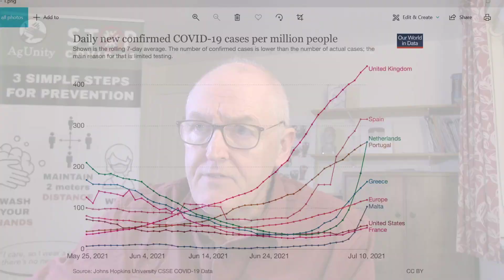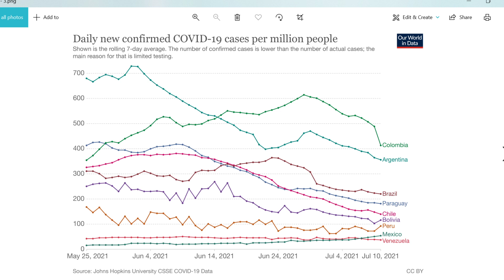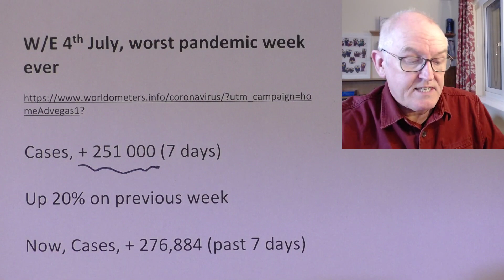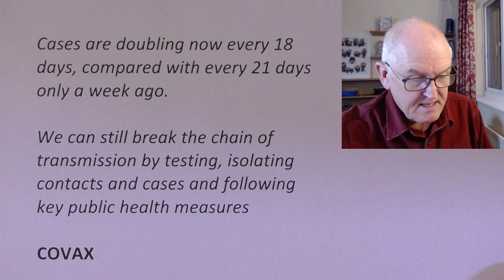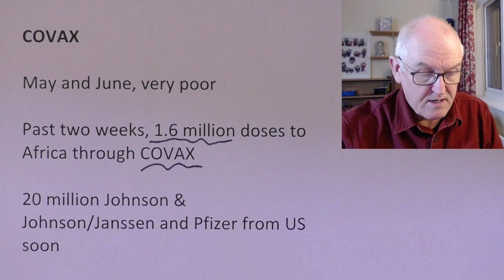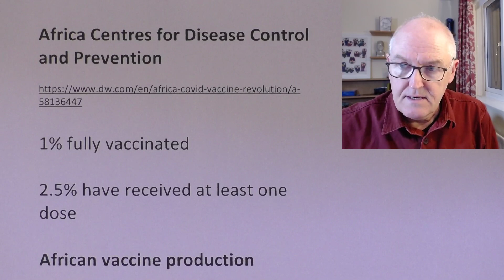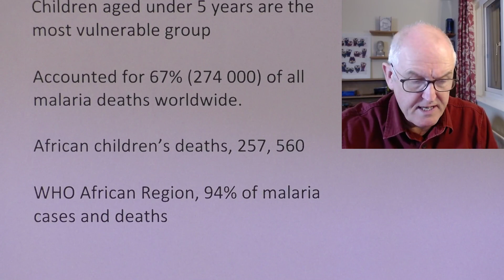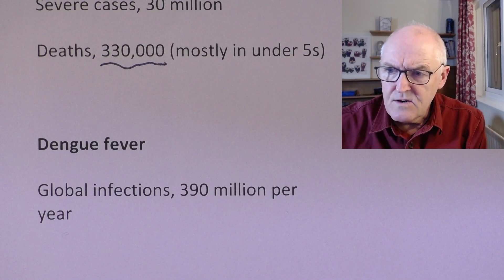Africa, rapid increases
Global, in Africa cases have risen for the past 7 weeks

Africa

Cases have risen for seven weeks

Onset of the third wave on 3 May 2021

W/E 4th July, worst pandemic week ever

Cases, + 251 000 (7 days)

Up 20% on previous week

Now, Cases, + 276,884 (past 7 days)

Sixteen African countries, in resurgence

Delta variant in 10 of these

First delta detected in Nigeria

Dr Matshidiso Moeti, World Health Organization (WHO) Regional Director for Africa

Africa has just marked the continent’s most dire pandemic week ever.

But the worst is yet to come as the fast-moving third wave continues to gain speed and new ground

The end to this precipitous rise is still weeks away.

Cases are doubling now every 18 days, compared with every 21 days only a week ago.

We can still break the chain of transmission by testing, isolating contacts and cases and following key public health measures

COVAX

May and June, very poor

Past two weeks, 1.6 million doses to Africa through COVAX

20 million Johnson & Johnson/Janssen and Pfizer from US soon

In coordination with the African Union to 49 countries

Norway and Sweden sending soon

UNICEF

Agreement to supply the African Union, 220 million doses Johnson & Johnson vaccine by the end of 2022.

2021, first 35 million to arrive

SA production

So far

66 million doses delivered to Africa

40 million through bilateral deals

25 million COVAX-supplied

800 000 doses via African Union African Vaccine Acquisition Task Team

50 million doses administered to date, (1.6% of global doses)

16 million fully vaccinated, (2% of population)

Africa Centres for Disease Control and Prevention

1% fully vaccinated

2.5% have received at least one dose

African vaccine production

Produced about 1% of its vaccines so far

Tunisia, Algeria, South Africa and Senegal

Malaria

Preventable and curable

Worldwide cases, 229 million

Children aged under 5 years are the most vulnerable group

Accounted for 67% (274 000) of all malaria deaths worldwide.

African children’s deaths, 257, 560

WHO African Region, 94% of malaria cases and deaths

Tuberculosis in Africa

Cases, 2.5 million

Deaths, 417,000

(1.7 million globally)

Diarrheal diseases in Africa

Severe cases, 30 million

Deaths, 330,000 (mostly in under 5s)

Dengue fever

Global infections, 390 million per year